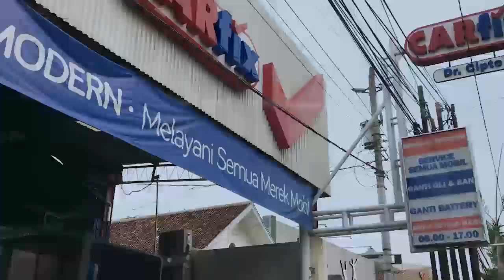Cara Asik ke Service Mobil di Bengkel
Model Cantik Elizabeth Tielman waktu service mobilnya,

Buat lu yang belum tau apa sih CARfix itu? Cewek satu ini akan share gimana rasanya service mobil di Bengkel Modern CARfix. Bengkel Modern ini sudah tersebar di lebih dari 20 kota di Indonesia, Gokilnya lagi Bengkel Modern ini melayani semua merk atau brand mobil lho.

Tentang kualitas jangan ragu lagi, standart yang dipakai sama seperti Bengkel Resmi, dengan peralatan standart Bengkel Mobil Modern, dan mekaniknya juga sama seperti Bengkel Resmi. Cobain daripada penasaran.

Juga tersedia di @Garasi.id